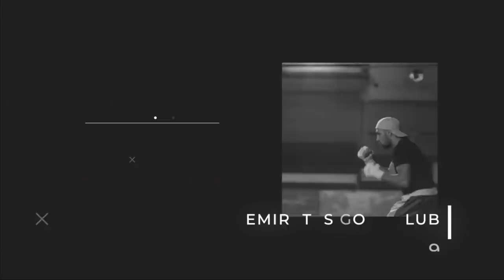I'LL STOP EGGINGTON! -LIAM SMITH /WARREN SPLIT, HEARN MOVE, BROOK, YARDE, 'CALLUM HURTS BJ SAUNDERS'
I'LL STOP EGGINGTON! -LIAM SMITH ON WARREN SPLIT, HEARN MOVE, BROOK, YARDE, 'CALLUM HURTS BJ SAUNDERS'